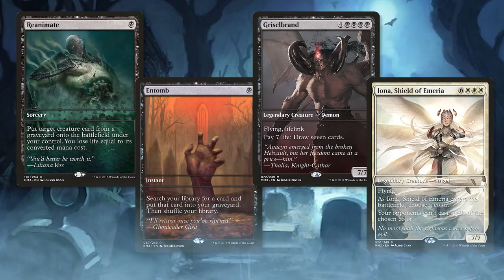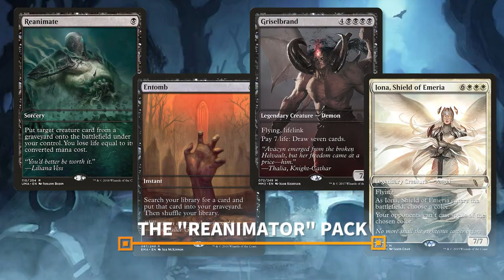*UNDEFEATED* MTG Arena | Streets of New Capenna Standard | Mardu Tokens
Today we go UNDEFEATED in MTG Arena and Streets of New Capenna Standard with a Mardu Tokens list created by the incredible @Sonio- ! This list balances token creation with removal and recursion to create a potent pill of cards. Let's enjoy this one together!

0:00 Deck Tech
3:42 Game 1
17:53 Patreon & Game 2
28:09 Wrap-Up